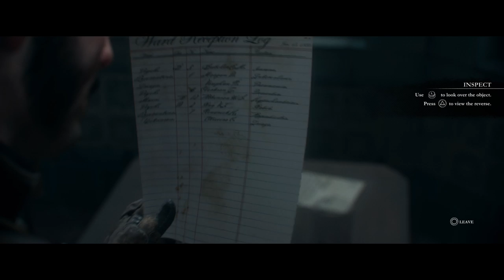The Order: game play